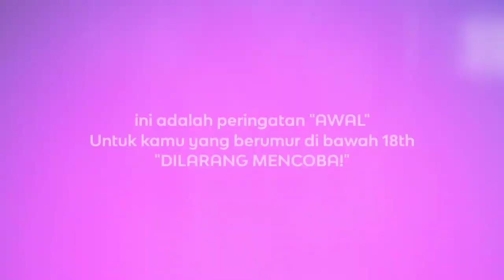ENGLISH BREAKFAST MORNING BABE (V3) By UNION LABS. Liquid Misterius..!!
Di video kali ini gue akan membahas satu buah liquid yang gue bilang misterius banget. 3NGLISH BREAKFAST MORNING BABE. tonton videonya sampai habis. jgn lupa dukung terus channel gue dg cara SUBSCRIBE, LIKE, SHARE, dan nyalakan NOTIFIKASINYA biar kalian mendapatkan notifikasi ketika ada konten terbaru dari gue.
SALAM SETTONG DERE MADHURE!

Device 1 : SMOANT NABU
Device 2 : HEXHOM V3 TRIXZOO
RDA Single coil : RELOAD S
RDA Dual coil : RELOAD X
WIRE : Baby alien clipton
Cotton : KENDO GOLD EDITION